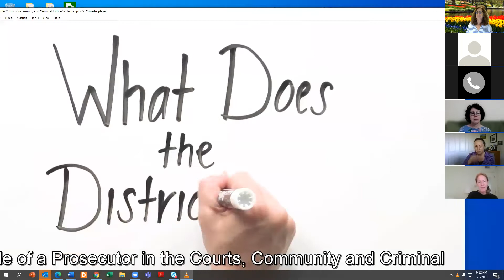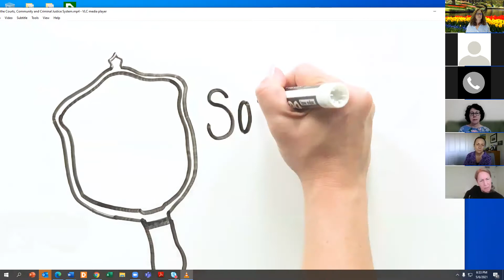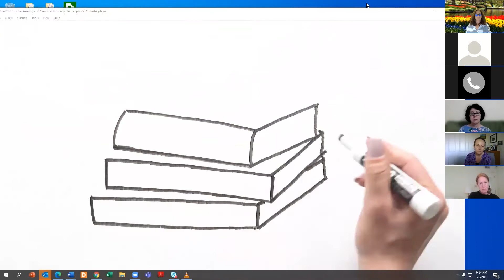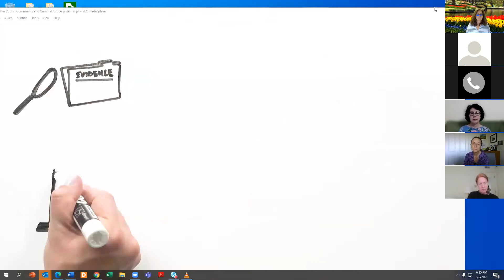5/6/2021 First Thursdays: Otis Bruce, Jr., Assistant DA for Marin County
Please join First Thursdays at the Marin County Law Library as we welcome Otis Bruce, Jr., the Marin County Assistant District Attorney. Mr. Bruce first worked in Marin County as a legal assistant in1989. In 1995 he became the county's first black prosecutor. In 2011 he served as president of the Marin County Bar Association. In 2020 he was appointed Marin County Deputy DA. Take a moment to watch this short video from the California District Attorney Association.